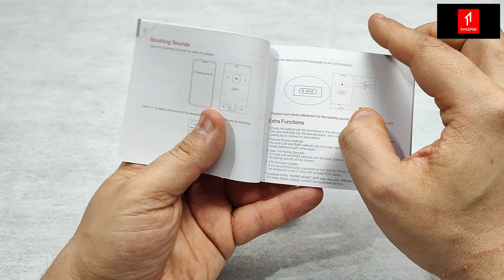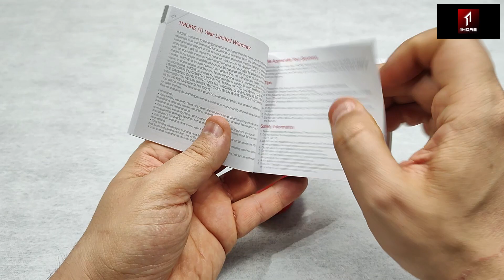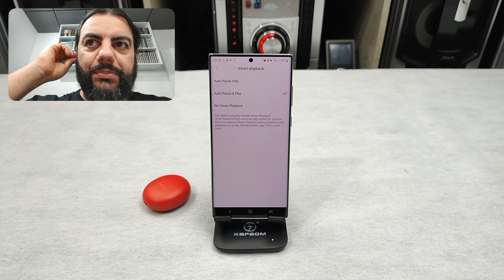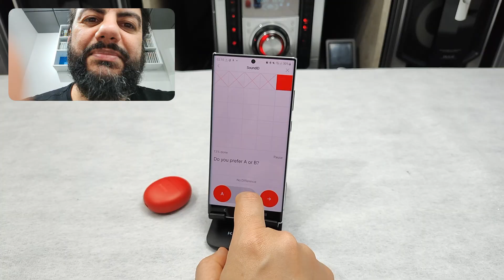Unboxing (desembalando) 1More ComfoBuds Mini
Use o cupom: ANDRE04 (válido até 16/08/2022)

Link da loja Alixpress para adquirir o ComfoBuds Mini

Participe da rifa que faço de alguns produtos apresentados aqui no canal. Link da rifa do momento na bio do meu Instagram.

00:00​​​​​​​  POIS MUITO BEM!!!
00:10​​​​​​​ Ajude o canal a crescer. Se inscreva e clique no joinha!